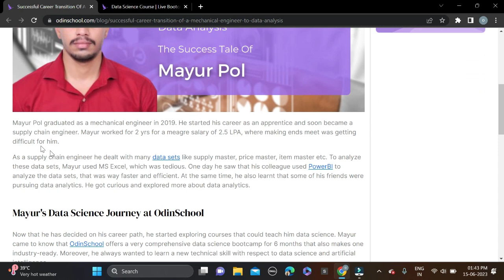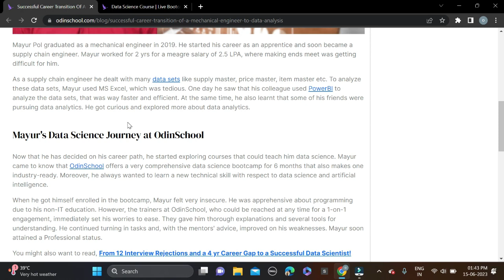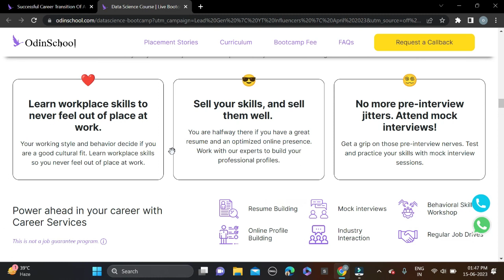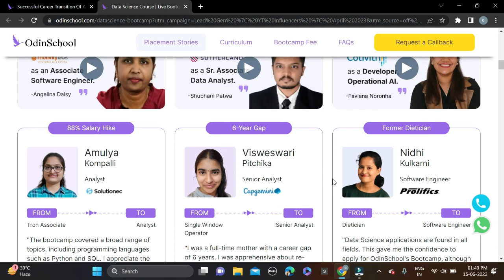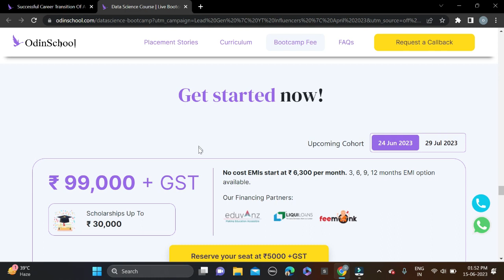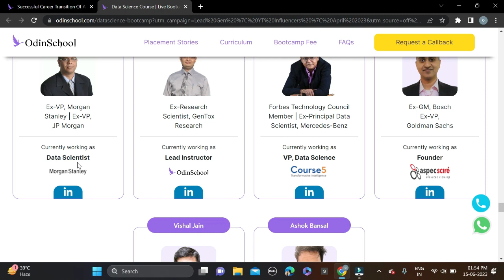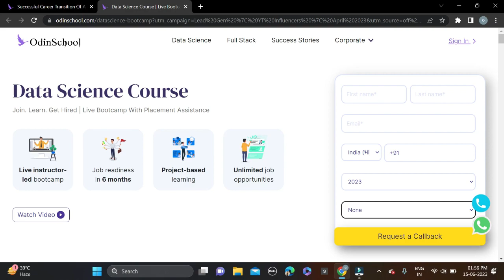Biggest Opportunity For All Students 🔥 Get 360° Placement Assistance in Data Science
📌Kickstart your career in Data Science with OdinSchool's Bootcamp. Apply today!

Data science
In demand courses
restartyourcareer
Highest packages
data scientist
odin school
6 months live training
free courses
career upgrade
career relaunch
career change
career launch
placement
btech
degree
placement assistance
jobs